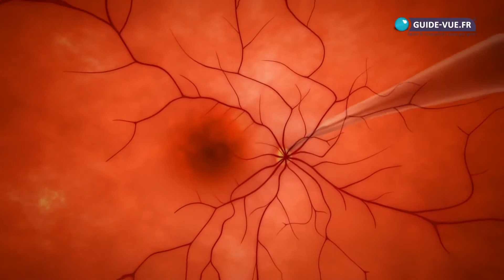0 Les organes de l œil en 3D